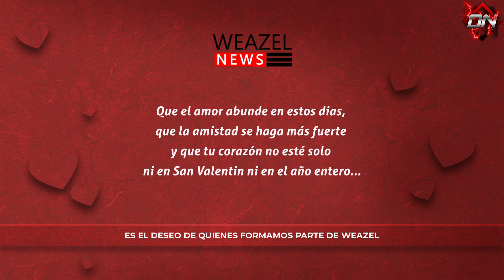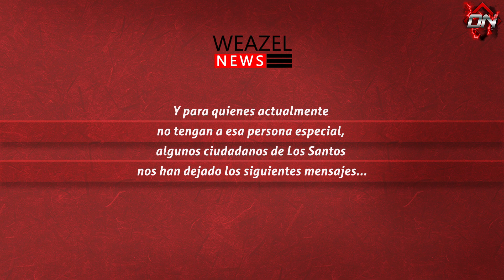Especial San Valentin | Weazel News | DovuX Life RP